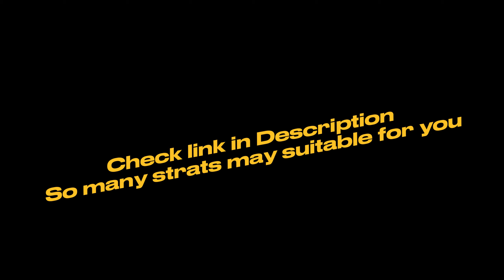tds intermediate mode Solo Beat PATIENT ZERO First Try - Tower Defense Simulator Roblox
I know Grinding gems in tds is very painful and bored, so You can find more Strats for Grind Gems tds or Coins that may suitable for you here: